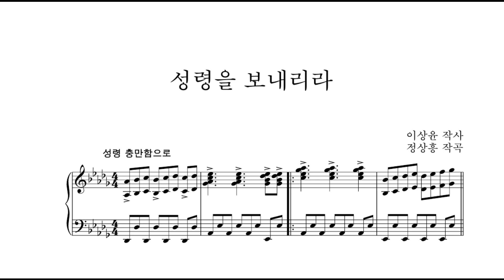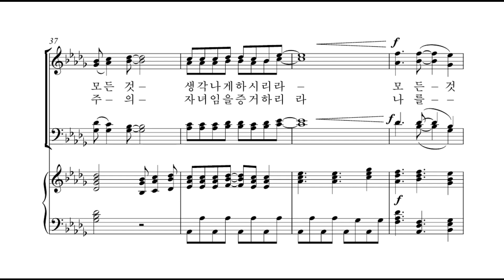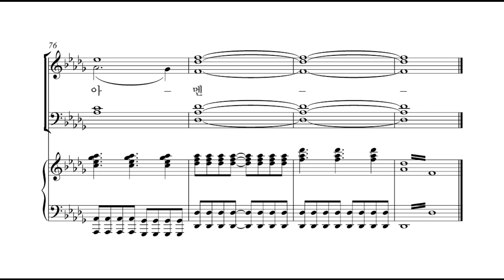[샬롬의 노래 베스트 4] 21. 성령을 보내리라(정상흥 작곡) - 합창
21. 성령을 보내리라(정상흥 작곡) - 합창